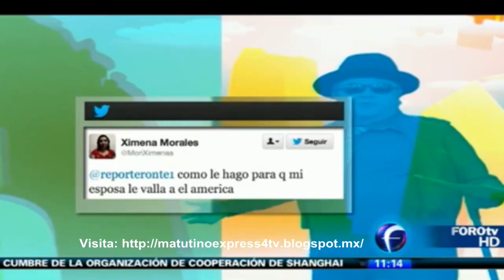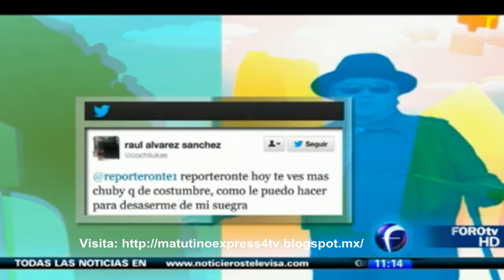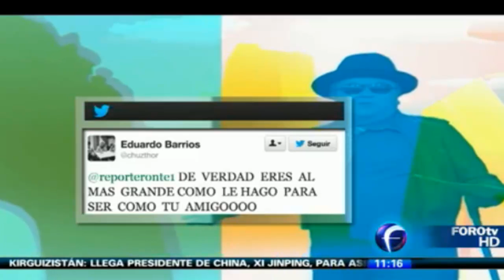El Reporteronte se quedó jetón... Matutino Express FOROtv